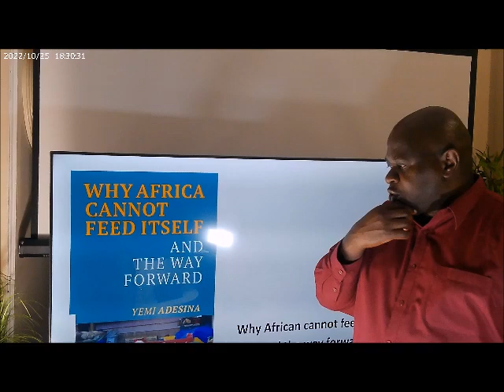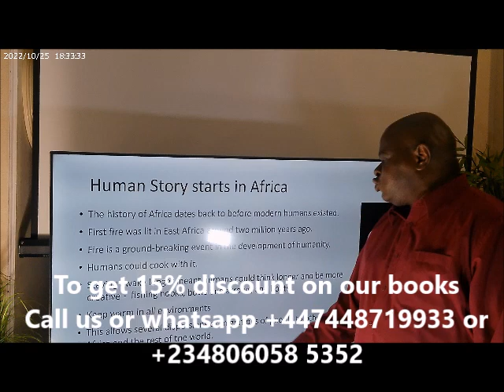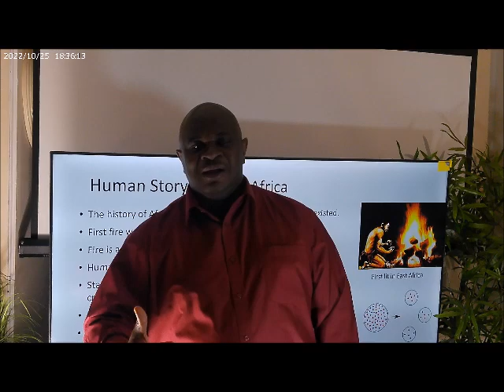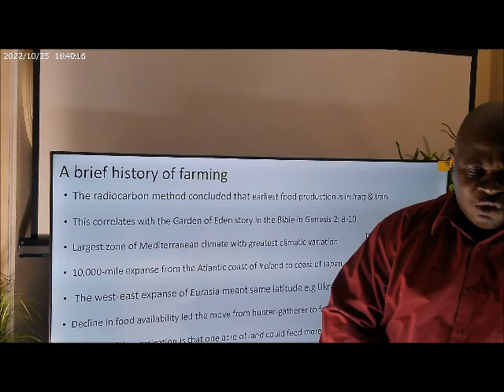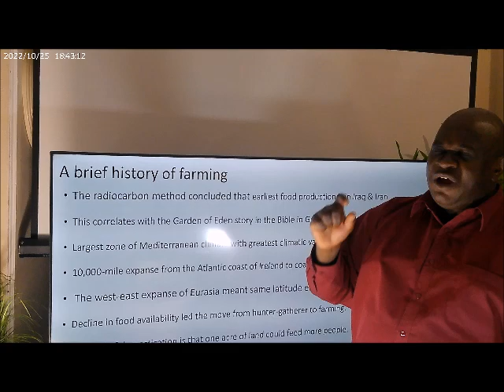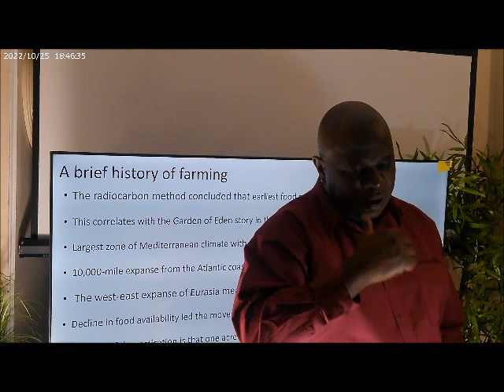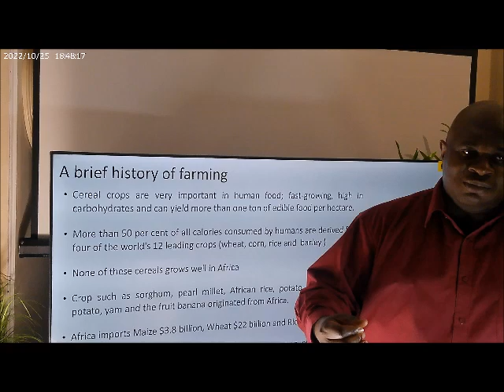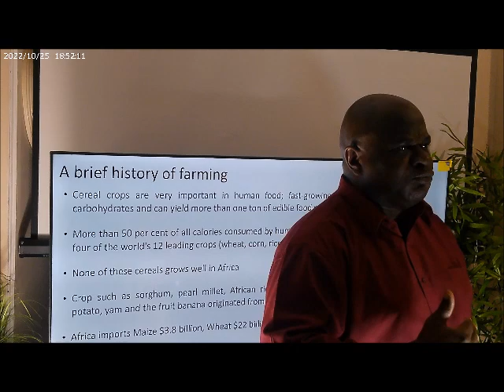Why Africa cannot feed itself 3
"Why Africa cannot feed itself and the way forward"- was a presentation made at Youth Empowerment Program for African Diaspora in Kent, England.

Have you ever wondered why there is food scarcity in Africa, even though Africa is home to over 60% of the world's uncultivated arable land? Or why the war in Ukraine and Russia, 7,000 miles away from Africa, is causing the cost of bread, grains and other foodstuffs to skyrocket to an all-time high.
Or why do Ghana and Ivory Coast produce so much cocoa, yet 90% of the chocolate consumed locally is made in Europe?
The book carefully examines farming and food production in Africa from the beginning of the continent's existence. It considers all the factors causing the food crisis and food insufficiencies in Africa, such as geographical, climate change and historical factors like slavery and colonialism. Biological factors include demographic and economical: poor leadership and political failures, weak institutions and other macroeconomic factors. The book ended with practical solutions and structures that needed to be in place for Africa to feed itself and become the world's breadbasket